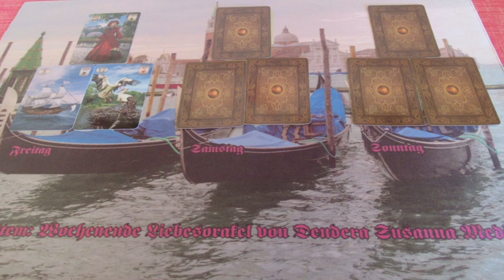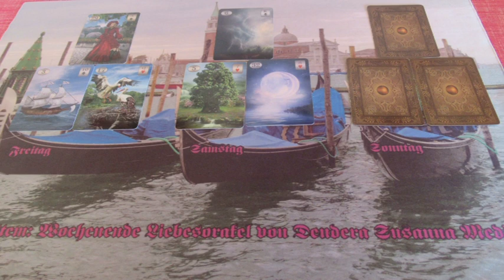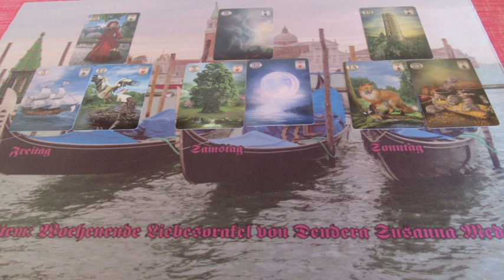Hétvégi szerelmi jóslás Február 14-ig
Telefonos elérhetőségem jóslásra:
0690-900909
750Ft/Perc

Átutalás:
Erste Bank
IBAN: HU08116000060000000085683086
BIC: GIBAHUHBXXX
Tulajdonos: Dendera Susanna Medici
Kép: shutterstock/Sudowoodo/Natalia Prokofyeva